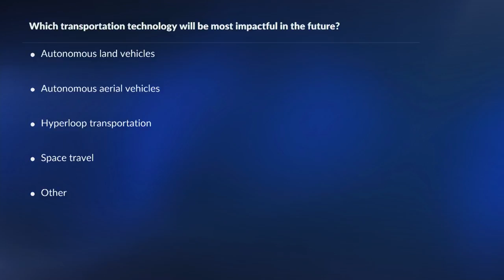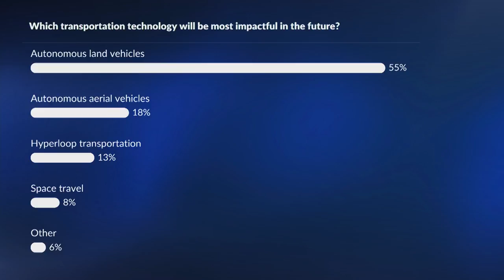Technologies in the spotlight: Future of Transport - 48th St. Gallen Symposium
Dirk Ahlborn (DE), Co-Founder & Chief Executive Officer, Hyperloop Transportation Technologies Inc.
Wulin Gaowa (CN), Director Design Center, Beijing Electric Vehicle Co., Ltd
Wolf-Henning Scheider (DE), Chief Executive Officer, ZF Group

Topic Leader: Pranjal Sharma (IN), Consulting Editor, BW Businessworld